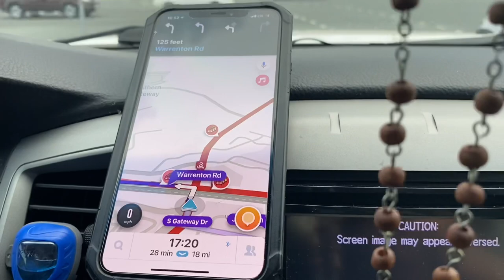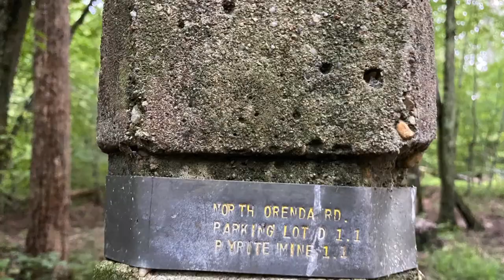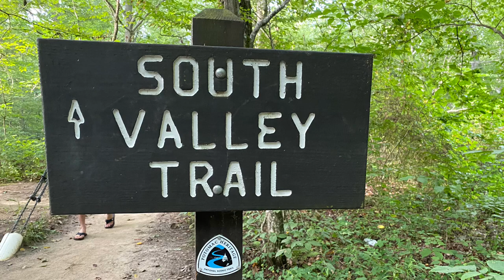Camping at Prince William Forest Park, Virginia🏕💕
Happy Watching!!!